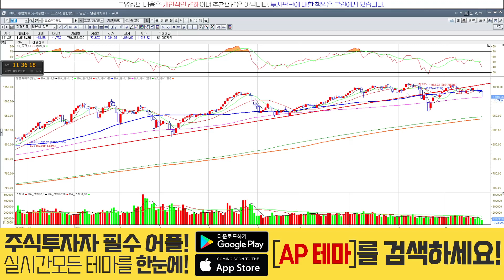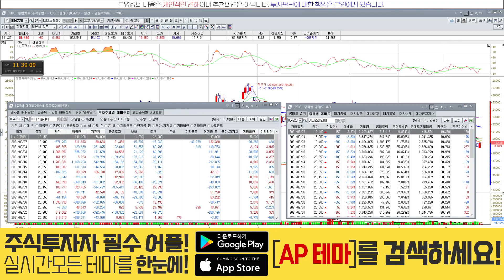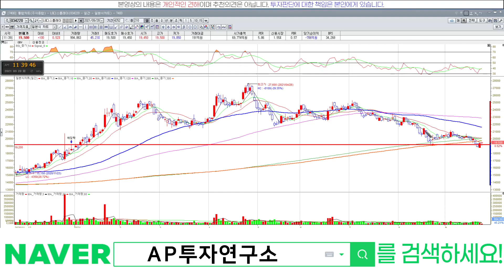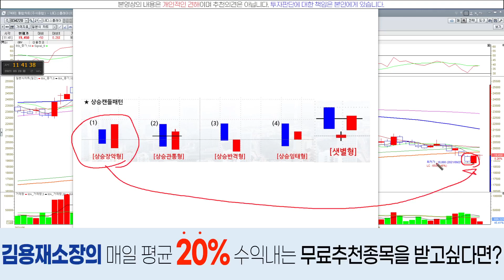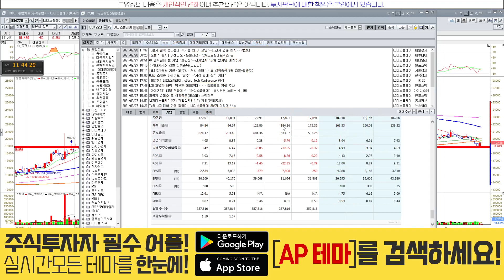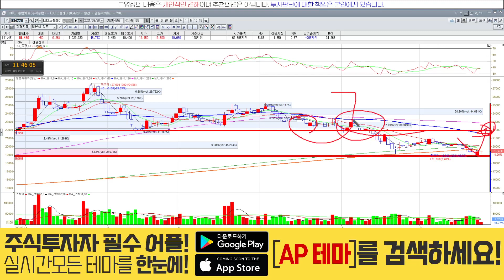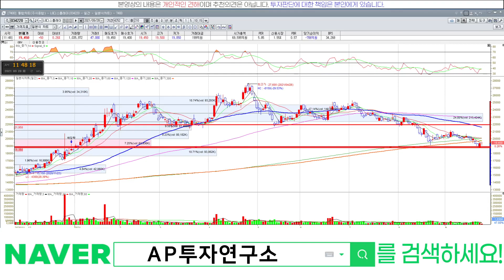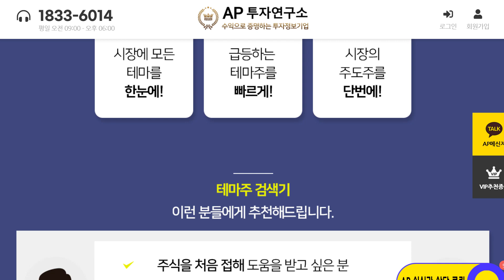LG디스플레이(034220) - 외국인 매수들어온 자리